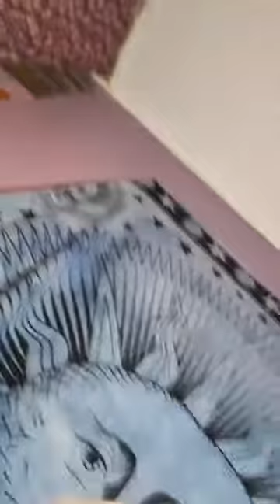Angel Hour: Deliver Messages to you by Sunshine Frost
Get to know your Psychic Reading today!